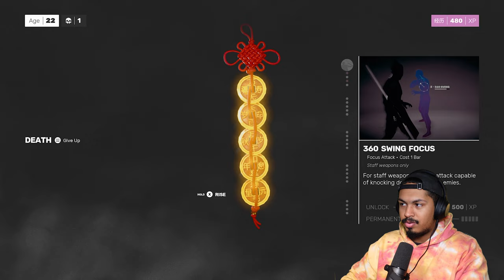The Closest Thing I'll Ever be to Kung Fu Master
took a break from all the borderlands. I feel like I gotta mix t up instead of just uploading borderlands every day. SIFU Is a hand to hand combat game that i've alway been interested in but I havent really playerd much. Actually in this video i got farther than I had ever gotten in this game and I had a fun time although it was a little frustrating at the end.